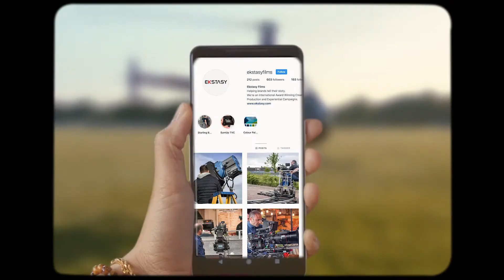Ekstasy - Showreel 2019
Some of Ekstasy's Creative and Advertising Work.
Projects include: Amazon, Starling Bank, SumUp, Klarna, Samsung, RS Components, LG, Yale, SES, Oracle, CBRE and others.